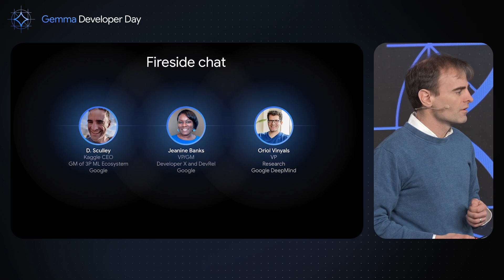A fireside chat with Jeanine Banks and Oriol Vinyals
The world is exploring Generative AI solutions to address challenges and enhance customer experiences. Join this fireside chat with Jeanine Banks, VP/GM of Developer X and DevRel at Google and Oriol Vinyals, VP of Research, Deep Learning Team Lead at Google DeepMind, as they discuss Generative AI trends, the pace of disruption, and its impact on various industries and business models.

Event: Gemma Developer Day 2024